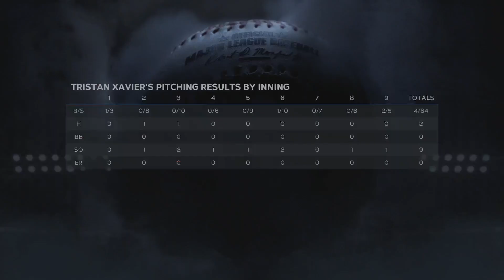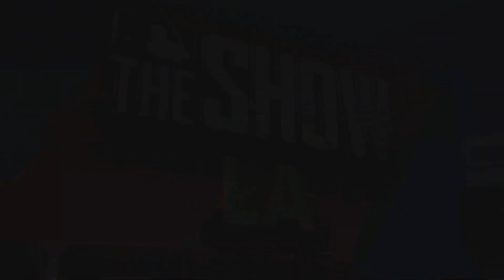More Baseball At The Highest Level (MLB The Show 23)